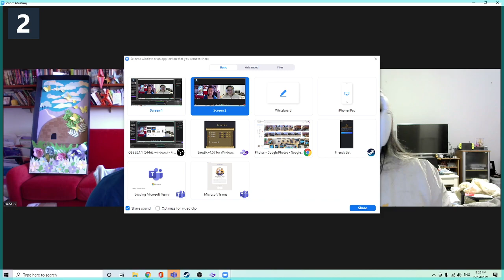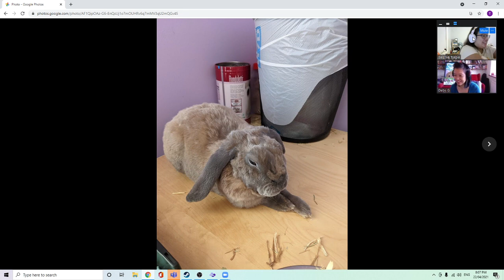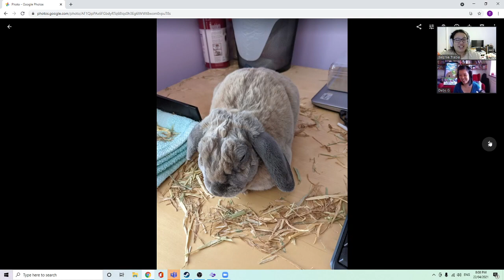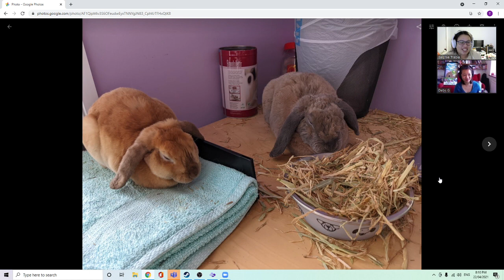Bikini Bottom (Let's Play Terranigma Episode 15)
Ugly Retro Girls Play Ugly Retro Games Episode 35: Bikini Bottom (Let's Play Terranigma Episode 15)

In which we discuss the world's dumbest betting game, cute bunnies and terrible British accents.

0:00 Hello World
0:49 Badly Performed Theme Song of the Week
2:10 Why there is no Summer Holiday
3:30 ANZAC Day and the world's dumbest betting game
6:30 No Summer Holiday At All
6:58 The Beautiful Family vs Beauty Products
11:45 Let's Play Terranigma and Recap
26:38 Debs G disappeared!
28:55 Debs G returns!
29:10 We do terrible british accents
1:29:45 Show and Tell #1: Fingerless gloves project
1:30:08 Show and Tell #2: Easter diorama
1:31:15 Old People vs Technology
1:31:30 Show and Tell #3: The Rabbit bun
1:32:03 Debs G emergency bathroom break!
1:32:22 Selphie vs Chickens (aka Ragnarookery Update)
1:34:15 Show and Tell #4: The Rabbit Collection
1:34:50 A Wild Igor Appears!
1:35:55 Debs G returns and more whitening about Rabbits
1:39:30 Badly Performed Theme Song of the Week (Reprise)
1:43:03 PSAs, The Giant Anzac Cookie and Goodbye

Get 100% Pure and Natural Beeswax and other bee-related produce from Valkybees Honey

Begin your own embroidery journey

Interested in Video Game History? Read this

Learn the Ukulele

Debs G's USB Microphone (Blue Yeti)

Debs G's headphones (HyperX Cloud II in Red)

Selphie's headphones (Sennheiser HD 4.30 in White)